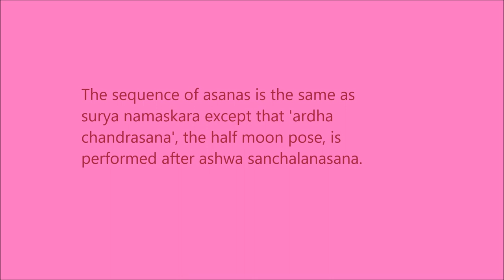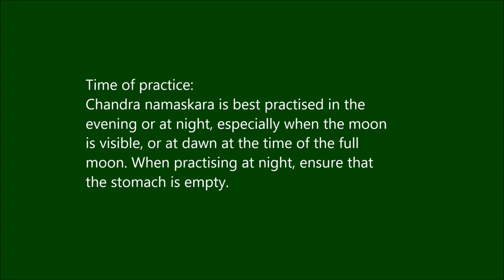Chandra Namaskara: SALUTATIONS TO THE MOON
This posture develops balance and concentration; the breathing pattern becomes more demanding - inhalation, exhalation and breath retention are all prolonged.
The lunar energy flows within ida nadi. It has cool, relaxing and creative qualities.
The word ‘chandra’ means the moon. Just as the moon, having no light of its own, reflects the light of the sun, so the practice of chandra namaskara reflects that of the surya namaskara.
The sequence of the asanas is the same as surya namaskara except that ‘ardha chandrasana’, the half moon pose, is performed after ashwa sanchalanasana.
Also, in ashwa sanchalanasana the left leg is extended back in the first half of the round, activating ida nadi, the lunar force. In the second half of the round, the right leg is extended back.
The inclusion of ardha chandrasana is a significant change. The posture helps develop balance and concentration, adding another dimension to the practice. A further effect is that the breathing pattern becomes more demanding; inhalation, exhalation and breath retention are all prolonged.
The contra indications and other details: same as surya namaskara.
For complete details, please refer:
ASANA PRANAYAMA MUDRA BANDHA
BY SWAMI SATYANANADA SARASWATI

(This is only a demonstration to facilitate practice of the asanas. It must be supplemented by a thorough study of each of the asanas. Careful attention must be paid to the contra indications in respect of each one of the asanas. It is advisable to practice under the guidance of a yoga teacher.)